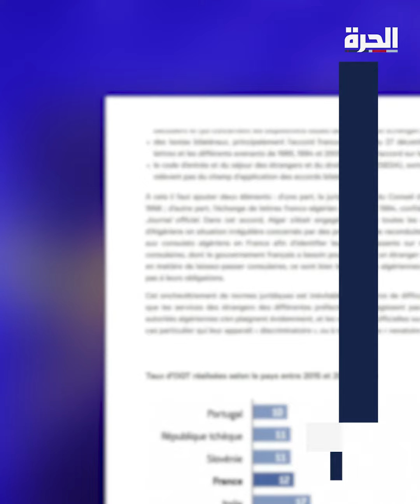اليمين الفرنسي في مواجهة المهاجرين